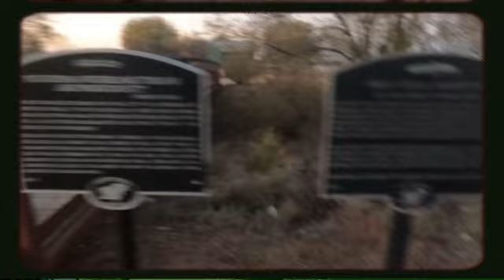President George Bush Child Home 🏠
Things to do in Odessa,Tx.